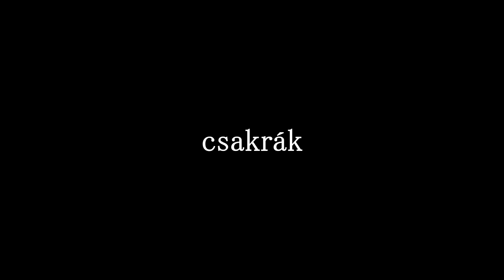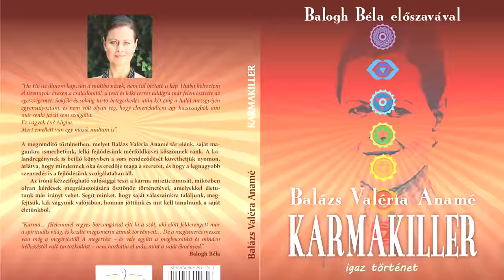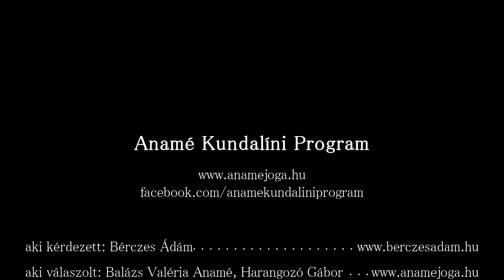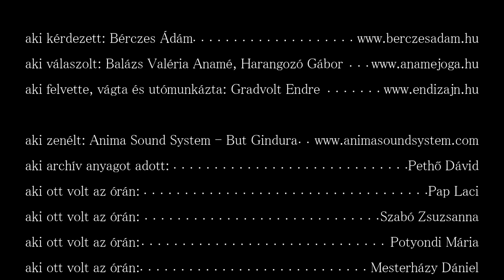Anamé Program - 2. rész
Ismerd meg az Anamé Programot, nézd meg a videót és látogass el a weboldalra.

A videó felvétele óta a módszer folyamatos fejlesztése miatt, és a világ energiáinak változásához alkalmazkodva néhány gyakorlati részlet változhatott. Aktuális információk a honlapunkon találhatók.

Köszönet a videóért Bérczes Ádámnak és Gradvolt Endrének.
Zene: Anima Sound System - But Gindura (szerzők: Németh Gergely-Prieger Zsolt-Kása Juli)
Archív anyagok: Pethő Dávid
Óra résztvevői: Pap Laci, Szabó Zsuzsanna, Potyondi Mária, Mesterházy Dániel, Buda Eszter, Veres Ágnes